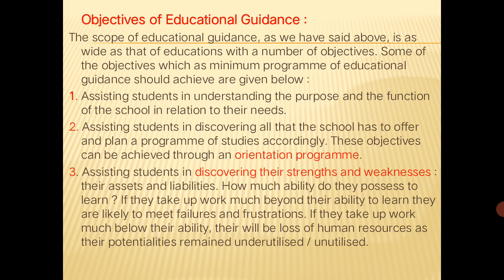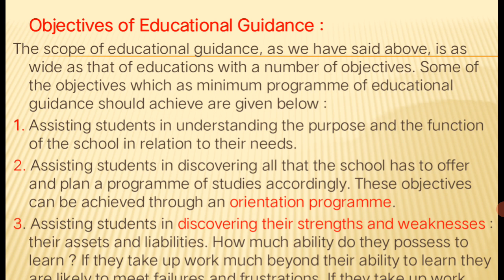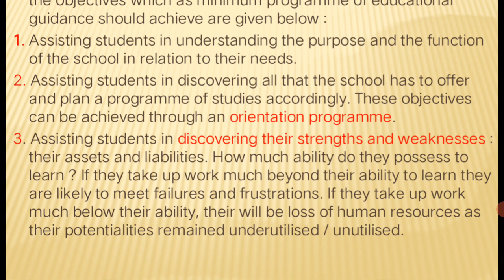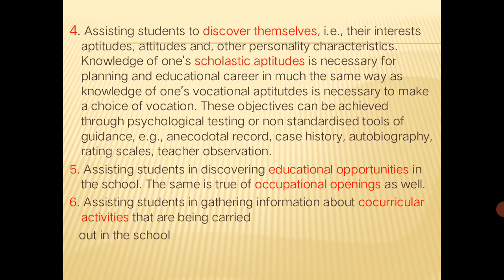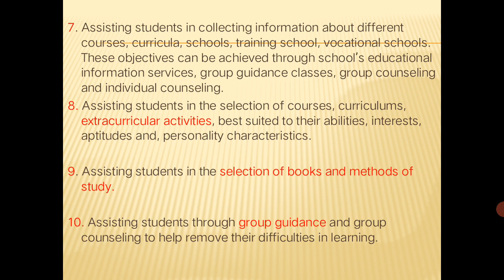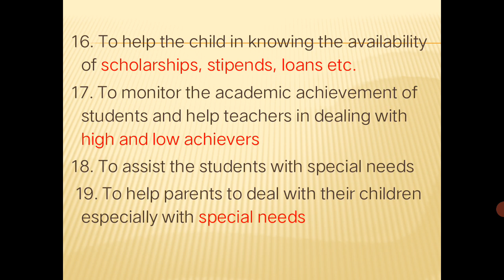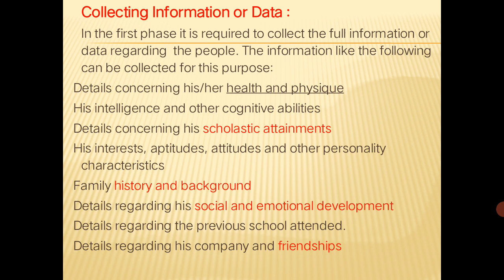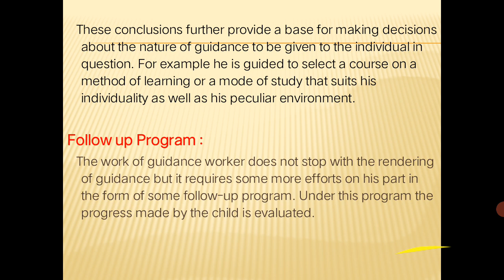Guidance and Counselling, B. Ed., semester 3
Objectives and procedure of educational guidance